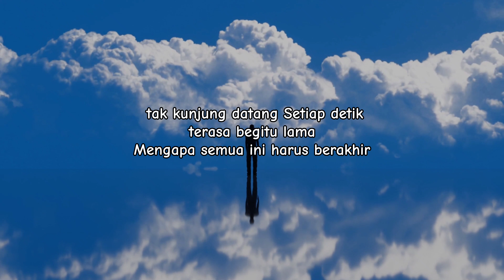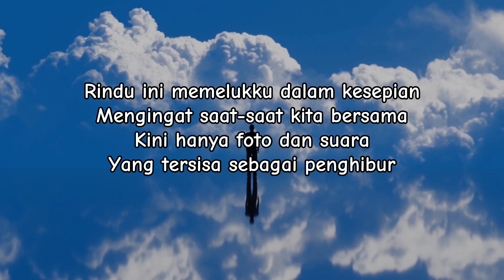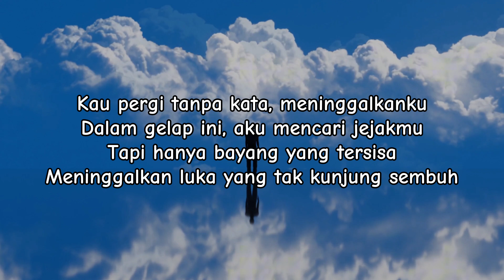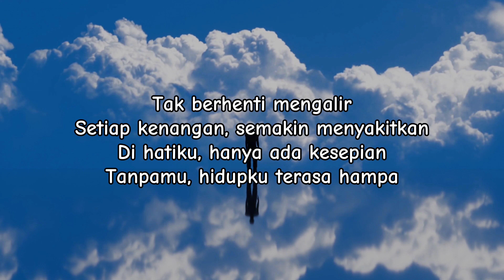Senyap - Frengki TB (Lyrics Official)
Dan hidupkan lonceng notifikasinya